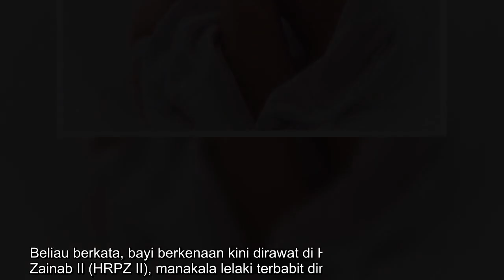Bayi lelaki mangsa terbaharu Covid-19 di Kelantan